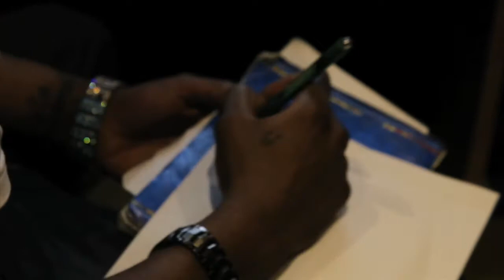KALALA REMIX - R.E.C (red eye crew) ft TOXIC CROW